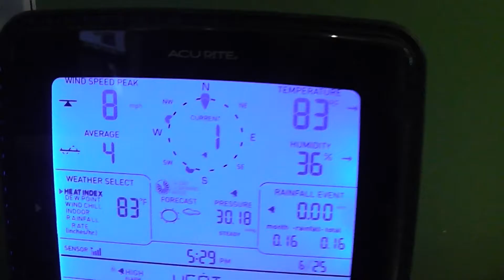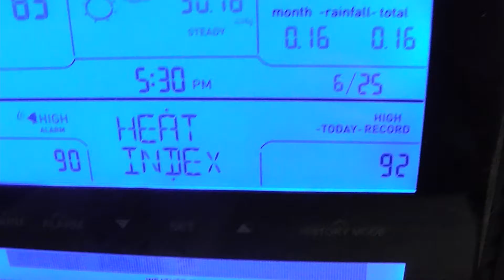Riley's Kingdom Of Weather